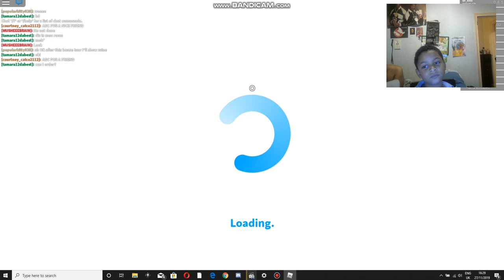camping and break in roblox